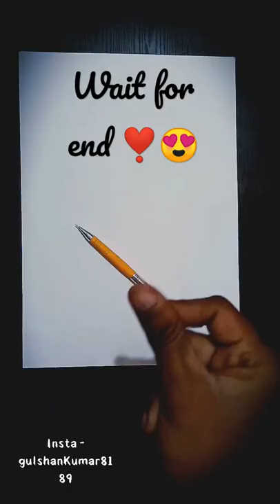transaction art video (scenery) 🎨👨🏻‍🎨 |Gulshan Kumar artist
transaction art video (scenery) 🎨👨🏻‍🎨 |Gulshan Kumar artist| @Sourav joshi arts

Facebook ÷ Gulshan Kumar